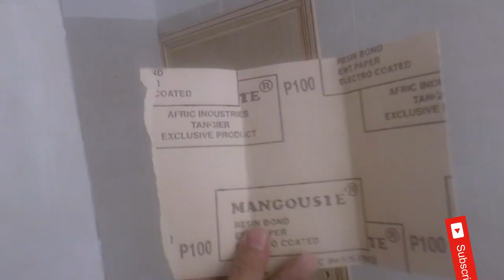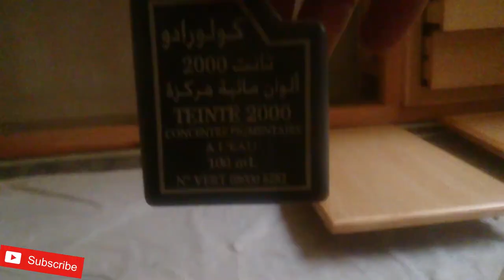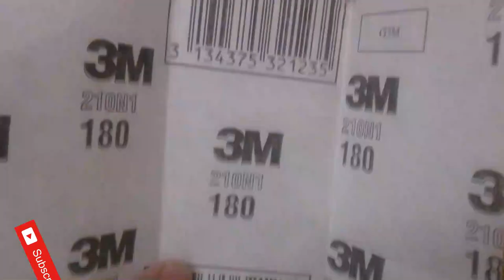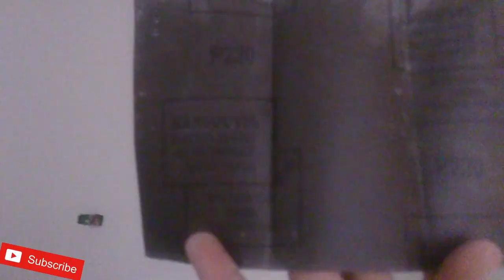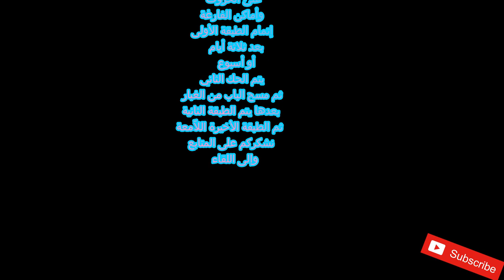أحسن طريقة للإطلاء باب بالفيرنيز اللامع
مسح الأبواب الخشبية بمنظف منزلي، وقطعة قماش نظيفة لإزالة الغبار والأوساخ العالقة فيها. ارتداء قناع الغبار على الوجه؛ لحمايته من غبار الخشب ,,, البدء بعملية بالحك للخشب. ملئ الشقوق والثقوب الموجودة بالباب بمادة معجون الخشب، وتركه
بعد يوم أو يومين بدء الطبقة الأولى والثاني ثم اللمعان